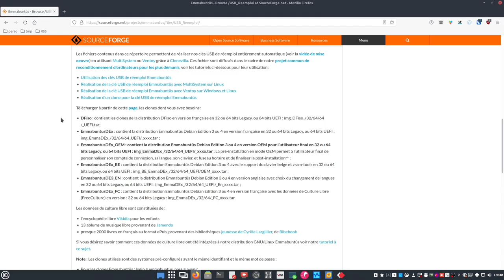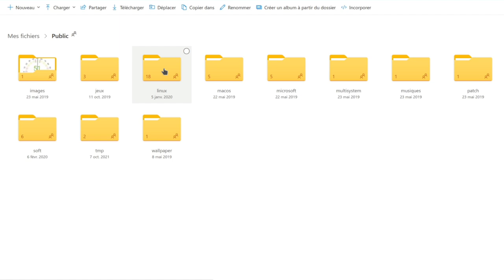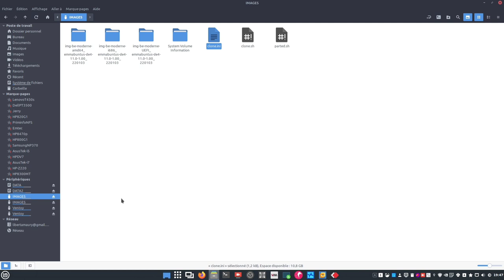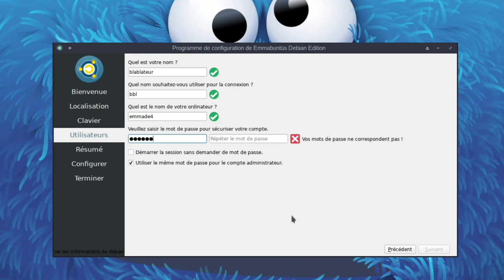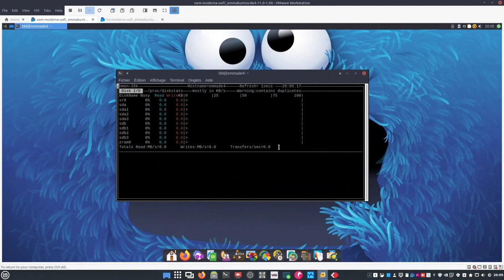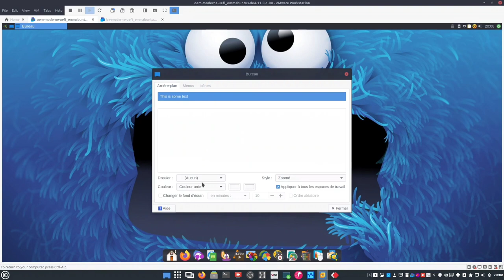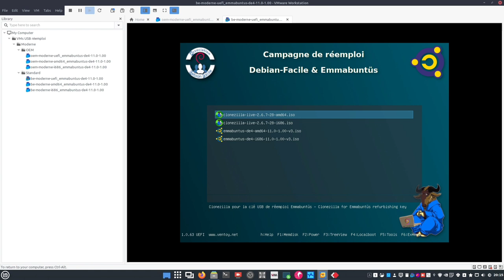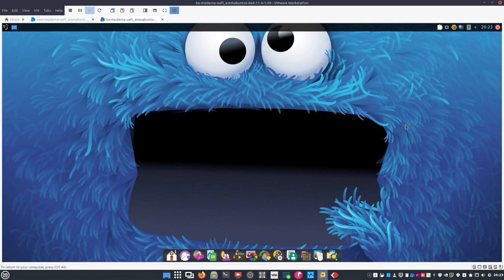Les nouveaux clones modernes Emmabuntüs DE4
Merci, et à bientôt ailleurs 🤙

Les clones utilisés dans cette vidéo ne sont plus disponibles ⁉️
Dorénavant, à la place de réaliser uniquement des clones personnalisés de l'Emmabuntüs, je préfère réaliser des clones non personnalisés de distributions différentes 😏

☝️ Tous les clones "non officiels" sont disponibles sur un cloud OneDrive

➡️ Réalisation de la clé USB de réemploi Emmabuntüs avec Ventoy (Windows et Linux)
➡️ Télécharger la clé USB de réemploi - Tous les fichiers nécessaires au bon fonctionnement de la clé USB de réemploi, ainsi que les fichiers documentations PDF sont disponibles au travers de cette OU directement sur le serveur